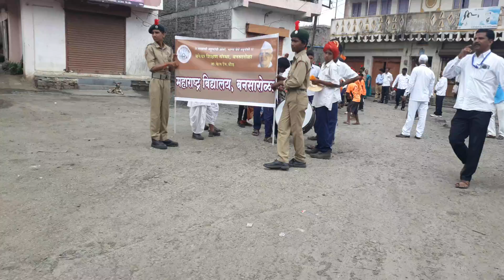नारायणदादा स्मृती दिन-विद्यार्थी कवी संमेलन महाराष्ट्र विद्यालय बनसारोळा.Video by Mr.S.M.Gore